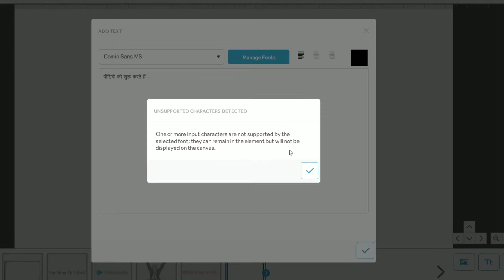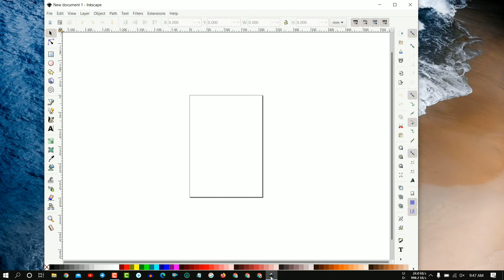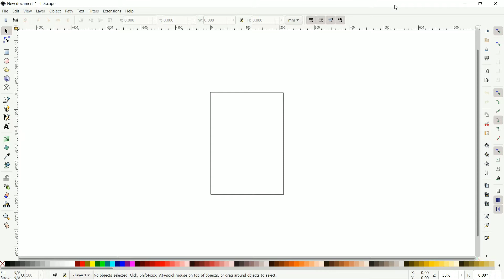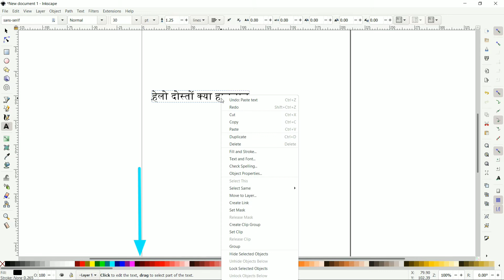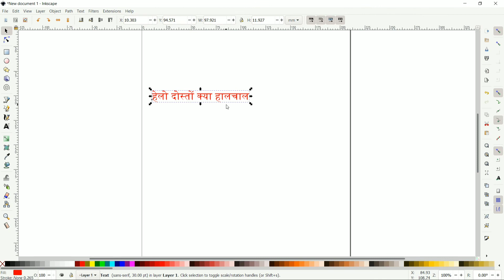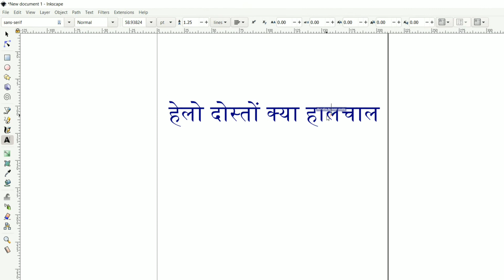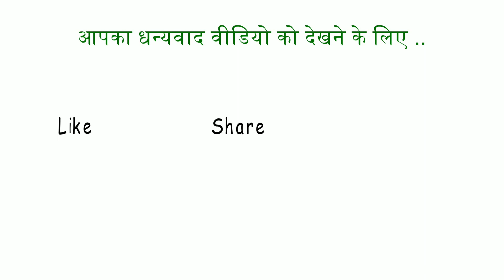How to Type Hindi in Video Scribe|How to Add Hindi Fonts, Text in Video Scribe app|2020 (Hindi)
Hello Dosto Kya halchal : Guy's Aaj ki is video me main apko bataunga ki video scribe ke andar hindi me kaise likh sakte hain.. Today's video i will show you a good trick. So Guy's Please Watch this video till the end..

Content cover -
How to Type Hindi in Video Scribe|How to Add Hindi Language in Videoscribe|Hindi bhasha me use karo, Videoscribe crack version install, How write hindi text in videoscribe, how to use hindi fonts at videoscribe app, videoscribe ko hindi me kaise use karein, videoscribe ke andar hindi bhasha kaise likhein, videoscribe crack version install, how to use video scribe free